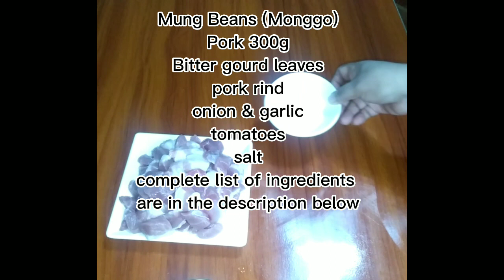SAUTEED MUNG BEANS FILIPINO DISH (GINISANG MONGGO)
SAUTEED MUNG BEANS | GINISANG MONGGO

INGREDIENTS:

MUNG BEANS 300g
PORK thinly sliced 250g
Pork Rinds 1pack
Bitter gourd leaves or you can use malunggay leaves and spinach
1tsp of salt (according to your taste)
1 piece of pork cube